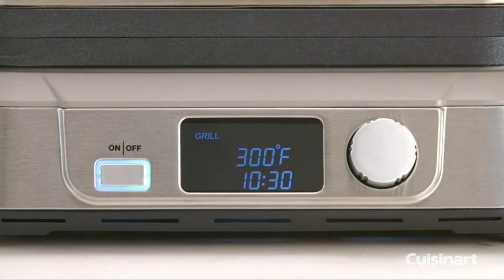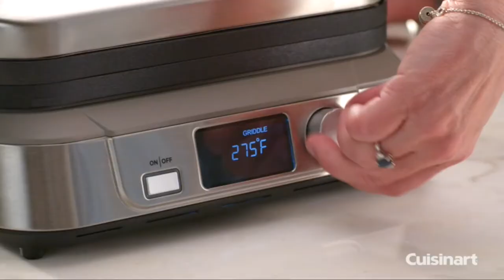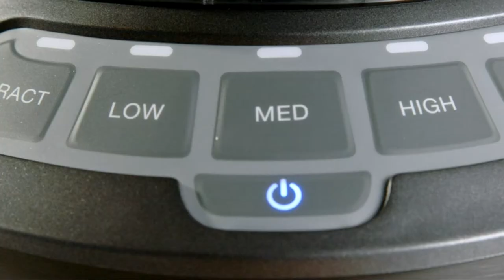These 9 kitchen gadgets you must try once in life and once in your kitchen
the number wise links are given here you must try these amazing kitchen gadgets. they will help you a lot in your kitchen.
These are amazing appliances you must try

links.
1.

2.

3.

4.

5.

6.

7.

8.

9.

10.

11.

12.